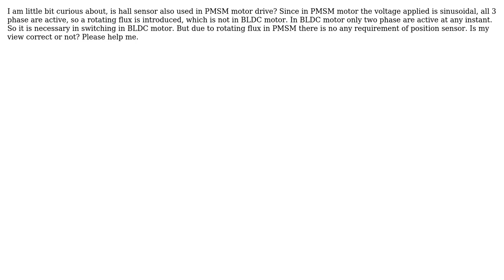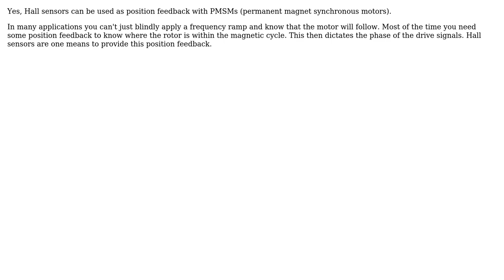Is hall sensor also used in PMSM drive scheme as like used in BLDC motor? (2 Solutions!!)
Is hall sensor also used in PMSM drive scheme as like used in BLDC motor?

With thanks & praise to God, and with thanks to the many people who have made this project possible! | Content (except music & images) licensed under CC BY-SA | Music | Images & others | With thanks to user Olin Lathrop user Jacen user aman2909 and the Stack Exchange Network Trademarks are property of their respective owners. You are responsible for your own actions.